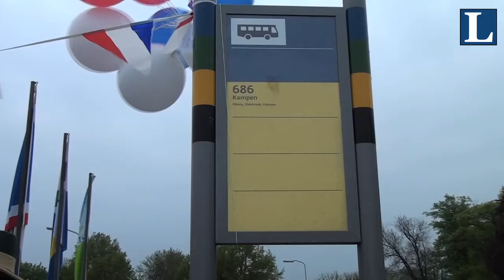100.000ste bezoeker buurtbus